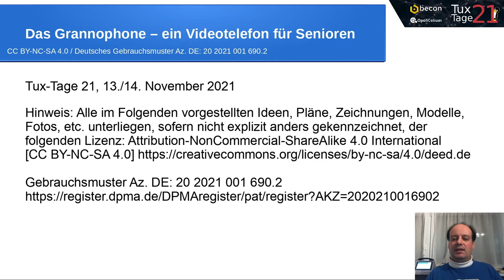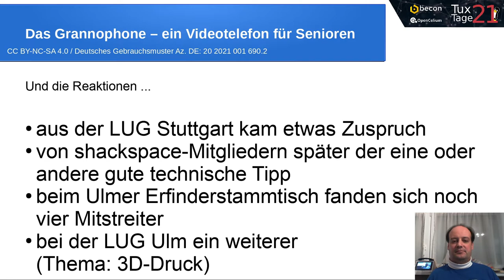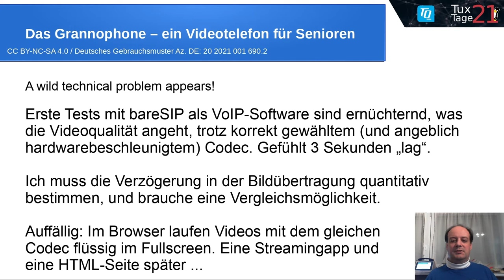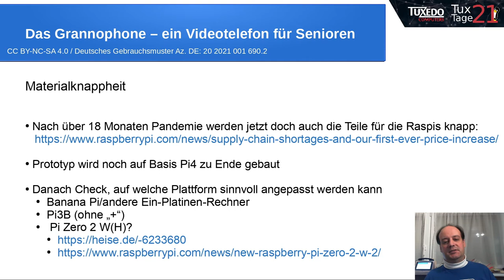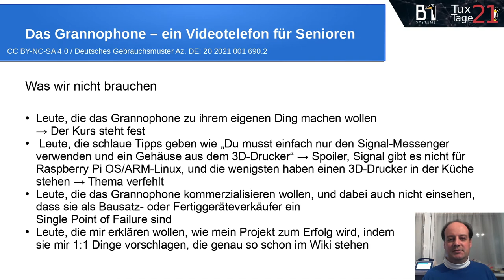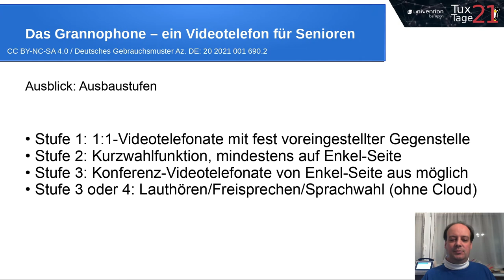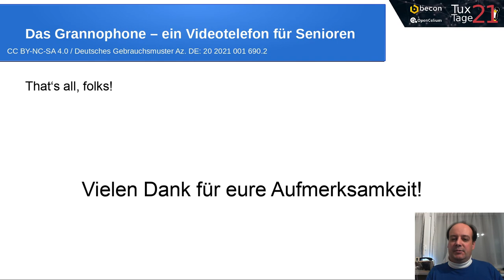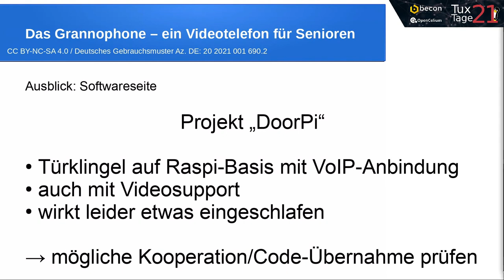Das Grannophone Ein Videotelefon für ältere/demente Nutzer, als Selbstbau-Lösung - Tux-Tage 2021